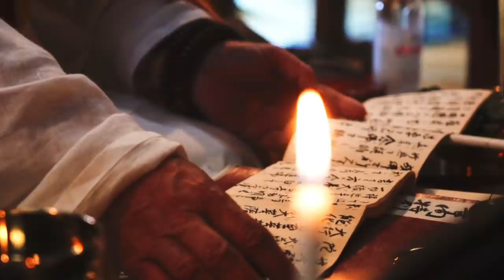【初体験】外国人が滝行でハプニング連発！？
今回は、名古屋のお寺で人生初の滝行をやってきました！
寒くて凍え死にそうになりつつも、清々しい気分になり良い経験になりました！
皆さんも機会があれば是非、滝行をやってみて下さい！